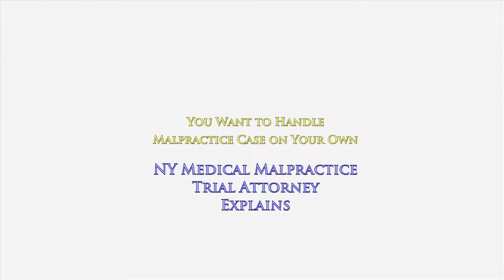You Want to Handle Medical Malpractice Case on Your Own; NY Attorney Gerry Oginski Explains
You Want to Handle Your Medical Malpractice Case on Your Own
NY Attorney Gerry Oginski Explains

You think you can do it.
You think it's just a matter of opening a book and reading.
'Follow the recipe' is your motto.

Like any rule book, just follow step by step instructions.
How hard could it be?

You can fix your own sink and plumbing problems.
You can fix your roof when it leaks.
You can fix your watch when it breaks.

You can fix your car when it breaks down.

Having a medical malpractice case should be a piece of cake for you.

Except it's not.

Unless you've been handling medical malpractice cases for many years here in New York, you are practically guaranteed to run into many obstacles and many difficulties with the specific procedures required for these types of cases.

These cases are not like car accident cases.
These cases are not like trip and fall cases.
These cases are not like dog bite cases.

They have their own specific quirks and procedures.

If you don't follow them to the letter, the defense and the court will throw up many roadblocks preventing you from proceeding forward.

Some injured victims believe that they would rather learn how to do this on their own instead of hiring an experienced attorney and having to pay them a fee to obtain compensation for them. That's known as doing it 'pro se'.

However, it will be an uphill battle.
It will be frustrating.
It will be agonizing.

You may get your case dismissed if you fail to do certain required things.

Then, when it comes time to question the doctors who you have sued, unless you have been questioning doctors for years in the pretrial and trial setting, you are going to be at a significant disadvantage when trying to prove your case during this question-and-answer session known as a deposition.

To learn more about how medical malpractice cases work in the state of New York, I encourage you to explore my educational website, ‪